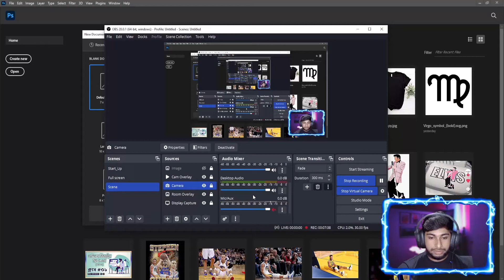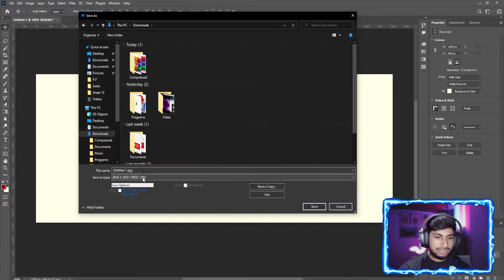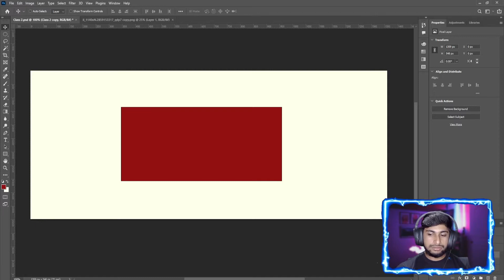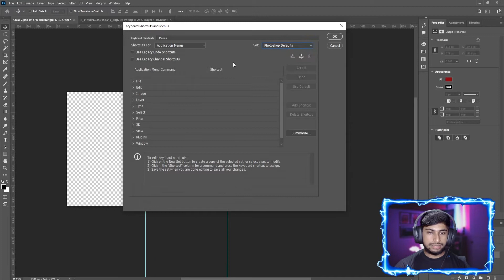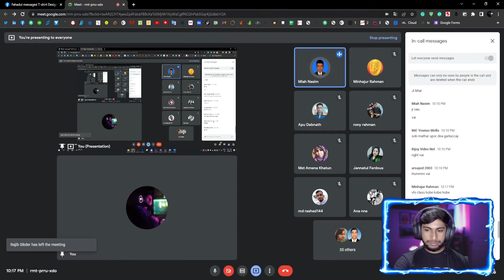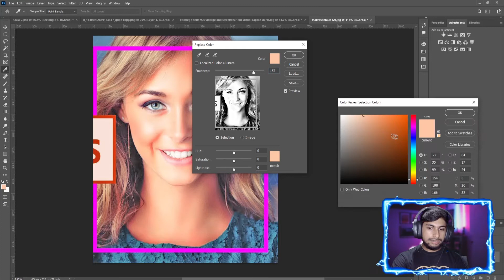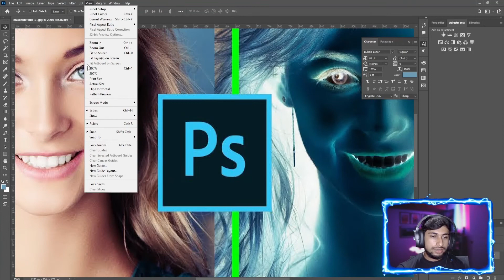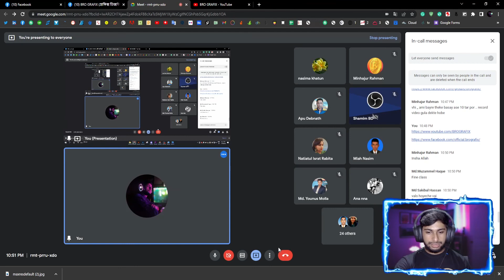গ্রাফিক্স ডিজাইন কোর্স | ক্লাস ০২ | ব্যাচ ০২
রেকর্ডের কিছু সমস্যার কারনে ভয়েসটা একটু কেটে কেটে গিয়েছে, আশা করি আপনারা এটাকে মানিয়ে নিবেন। পরবর্তী ক্লাস থেকে এটা ঠিক হয়ে যাবে।